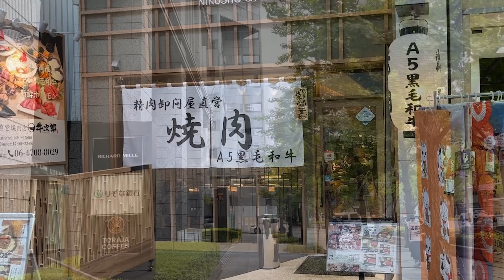【大阪/本町】焼肉だらけの！肉屋のミートスパゲティ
・精肉卸問屋直営焼肉店 肉匠 牛次郎 本町店